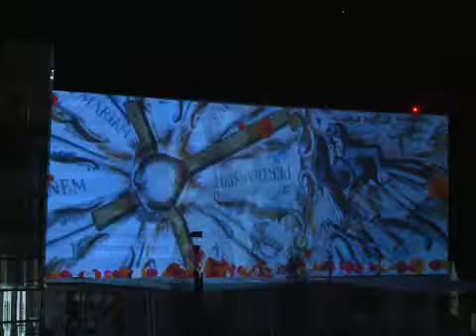Bandera - Luces de Historia y Libertad